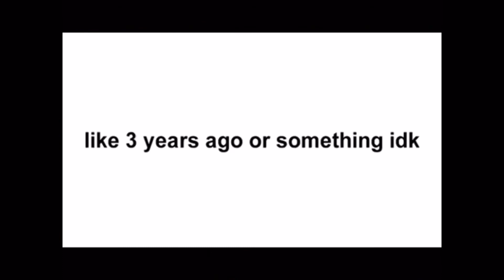History of de way. Ugandan Knuckles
Do U no de way???

Not mine.